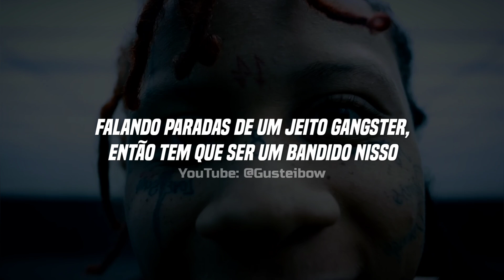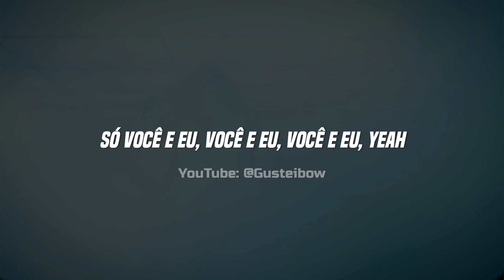• Trippie Redd - Lil Wayne (Legendado/Tradução)